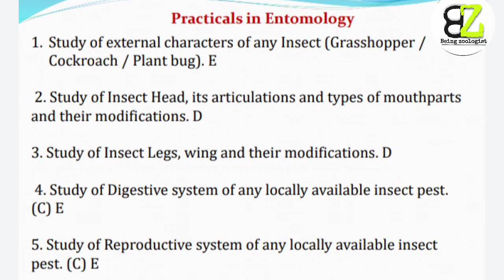T. Y. B. Sc zoology | Entomology practical Syllabus| Sem_VI